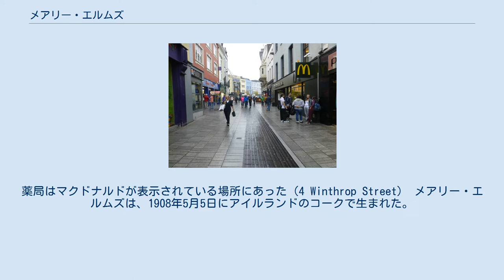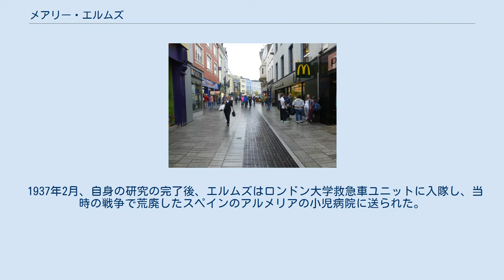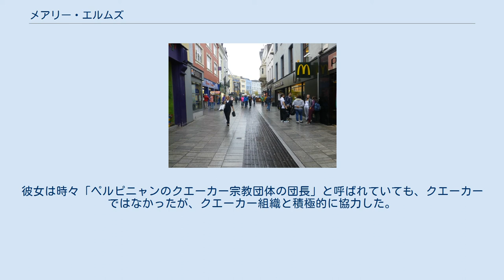メアリー・エルムズ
メアリー・エルムズ（Mary Elmes, 1908年5月5日 - 2002年3月9日）は、ホロコースト期間中に、車のトランクの中に隠すことで、約200人のユダヤ人の子供たちの命を救ったアイルランドの援助活動家である。
2015年に、スペイン内戦と第二次世界大戦での彼女がした義挙を認識して、イスラエルに「諸国民の中の正義の人」として称えられた最初で唯一のアイルランド人となった。
 コーク市内中心部のウィンスロップストリート。
薬局はマクドナルドが表示されている場所にあった（4 Winthrop Street） メアリー・エルムズは、1908年5月5日にアイルランドのコークで生まれた。
父の名はエドワード・エルムズ、母の名はエリザベスで、薬剤師であった。
エドワード・エルムズはもともとウォーターフォード出身で、薬剤師の資格を得てからコークに移り、ウィンスロップ・ストリートで薬局を開いて経営した。
メアリーにはジョンという名の兄弟が1人いて、薬局を継いだ。
 エルムズはコークのロッシェル学校に通い、その後1928年にダブリン大学トリニティ・カレッジに入学し、そこでフランス語とスペイン語の近代文学で優秀な成績を修めた。
1935年に、成績を評価された結果、エルムズはロンドン・スクール・オブ・エコノミクスの国際研究の奨学金を受けた。
国際教養学で卒業し、スイスのジュネーヴでさらに研究するための奨学金も受けた。
 1937年2月、自身の研究の完了後、エルムズはロンドン大学救急車ユニットに入隊し、当時の戦争で荒廃したスペインのアルメリアの小児病院に送られた。
 1942年、ヴィシー当局は、ユダヤ人の子供たちが強制収容所に送られることを免除されることは法的に認められていないと発表し、送ることにした。
エルムズは、何人かの同僚と一緒に、何十人もの子供たちを安全な所に連れて行ったり、国から逃げ出したりすることに助けた。
危険だったのに、エルムズは彼女の車のトランクに多くの子供たちを隠して、安全な所へ彼らを運転した。
そして、文書を保護することで、ヴィシー政権での秘密の交通網を通して逃げることを可能にした。
彼女は時々「ペルピニャンのクエーカー宗教団体の団長」と呼ばれていても、クエーカーではなかったが、クエーカー組織と積極的に協力した。